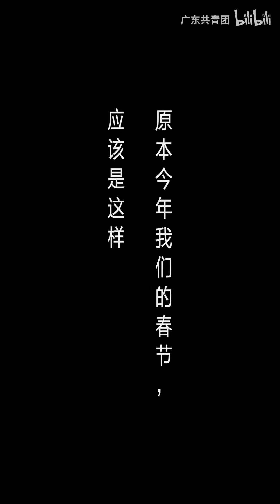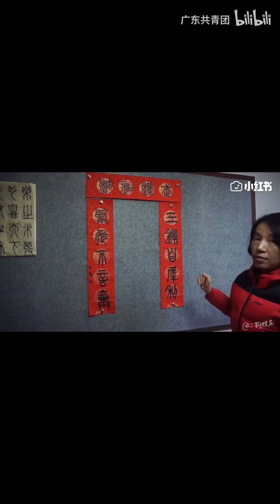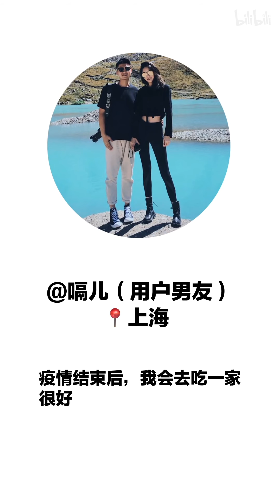疫情之后，你最想做什么？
2020年02月25日
疫情之下我们在做什么？
疫情之后你最想做什么？
他们分享了各自不同的答案。
今年春节，年味少了欢笑，但多了勇气和信念；今年元宵，或许有部分人没办法聚在一起吃汤圆，但我们对团圆的期盼，从未熄灭…
春天来了，我们也一定会再次团圆！

PS：视频均来自小红书社区用户，在此感谢大家的分享。